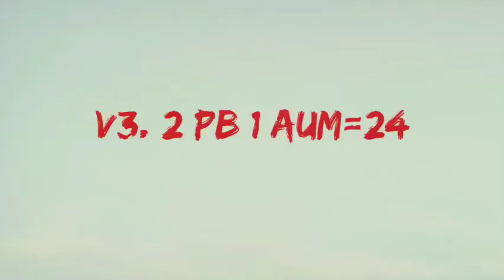jirafa mini amigurumi